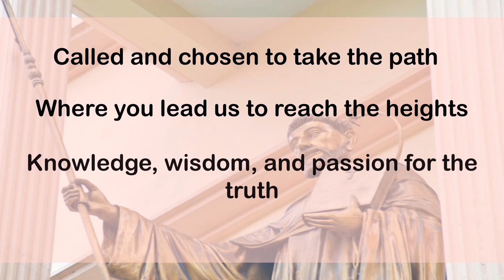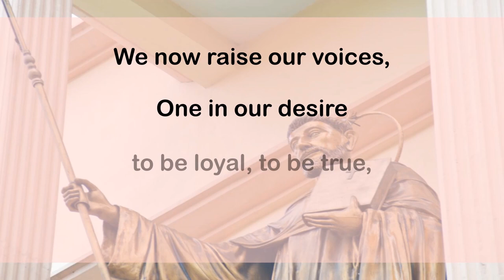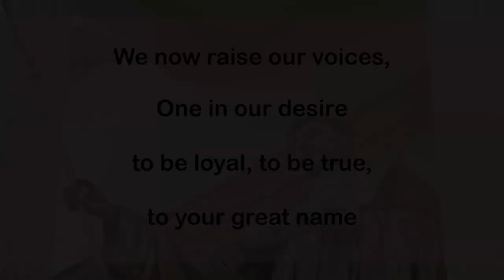Dominican College of Tarlac (DCT) Hymn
The Official Hymn of Dominican College of Tarlac (DCT)